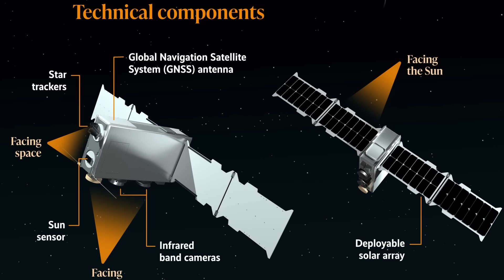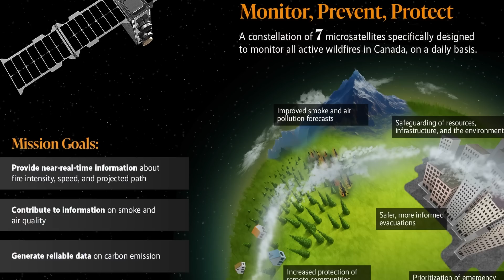Canada is turning to space technology to help fight wildfires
The Canadian Space Agency is developing a way to track wildfires from orbit. The federal government is investing $72 million toward microsatellites that can monitor active wildfires.